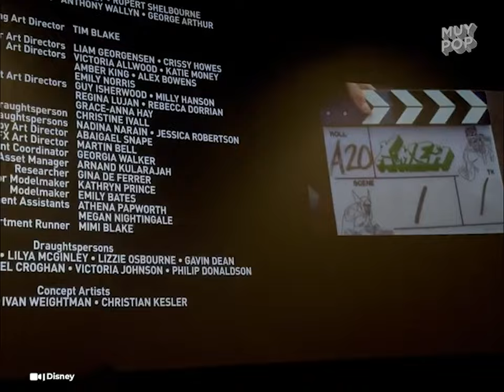Deadpool & Wolverine y los cameos súper secretos que nadie notó (se escondieron bajo la máscara)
'Deadpool & Wolverine' tuvo cameos súper secretos que pocos notaron: la familia de Ryan Reynolds, los jugadores de fútbol y los famosos actores que usaron la máscara de Deadpool.